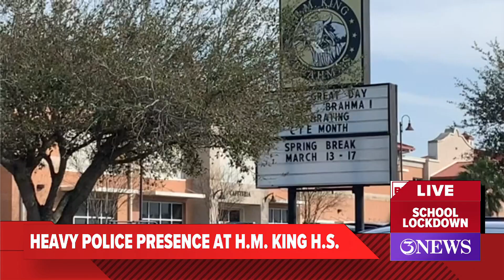Law enforcement investigating reports of a gun at H.M. King in Kingsville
This is a developing story, 3NEWS crews will bring you more information as we have it.